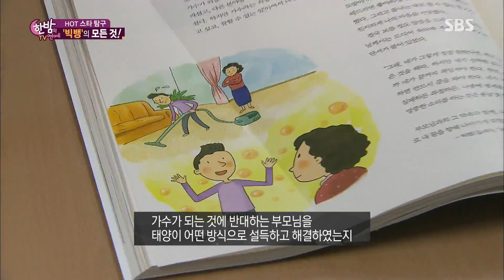'저작권 강자' 지드래곤, 저작권 수입만 7억 9천? @한밤의 TV연예 20150624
한밤의 TV연예 512회 20150624 SBS

빅뱅의 지드래곤은 저작권으로 등록된 곡만 153곡으로 2012년 기준 저작권료 5위를 기록하며 7억 9천만원 정도의 수익을 얻었다고 알려졌다.